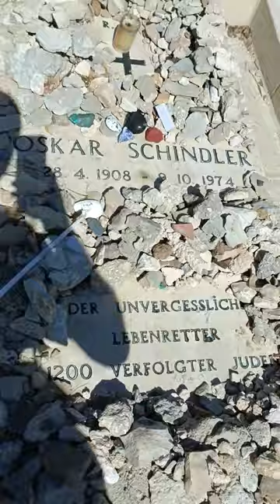Oskar Schindler grave in Jerusalem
Oskar Schindler (German: [ˈɔs.kaʁ ˈʃɪnd.lɐ] (listen); 28 April 1908 – 9 October 1974) was a German industrialist, humanitarian and a member of the Nazi Party who is credited with saving the lives of 1,200 Jews during the Holocaust by employing them in his enamelware and ammunitions factories in occupied Poland and the Protectorate of Bohemia and Moravia. He is the subject of the 1982 novel Schindler's Ark and its 1993 film adaptation, Schindler's List, which reflected his life as an opportunist initially motivated by profit, who came to show extraordinary initiative, tenacity, courage, and dedication in saving the lives of his Jewish employees.

Schindler grew up in Zwittau, Moravia, and worked in several trades until he joined the Abwehr, the military intelligence service of Nazi Germany, in 1936. He joined the Nazi Party in 1939. Prior to the beginning of German occupation of Czechoslovakia in 1938, he collected information on railways and troop movements for the German government. He was arrested for espionage by the Czechoslovak government but was released under the terms of the Munich Agreement that year. He continued to collect information for the Nazis, working in Poland in 1939 before the invasion of Poland at the start of World War II. In 1939, he acquired an enamelware factory in Kraków, Poland, which employed, at its peak in 1944, about 1,750 workers, of whom 1,000 were Jews. His Abwehr connections helped him protect his Jewish workers from deportation and death in the Nazi concentration camps. As time went on, he had to give Nazi officials ever larger bribes and gifts of luxury items obtainable only on the black market to keep his workers safe.
By July 1944, Germany was losing the war; the SS began closing down the easternmost concentration camps and deporting the remaining prisoners westward. Many were murdered in Auschwitz and the Gross-Rosen concentration camp. Schindler convinced SS-Hauptsturmführer Amon Göth, commandant of the nearby Kraków-Płaszów concentration camp, to allow him to move his factory to Brněnec in the Protectorate of Bohemia and Moravia, thus sparing his workers from almost certain death in the gas chambers. Using names provided by Jewish Ghetto Police officer Marcel Goldberg, Göth's secretary Mietek Pemper compiled and typed the list of 1,200 Jews who travelled to Brünnlitz in October 1944. Schindler continued to bribe SS officials to prevent the execution of his workers until the end of World War II in Europe in May 1945, by which time he had spent his entire fortune on bribes and black market purchases of supplies for his workers.
Schindler moved to West Germany after the war, where he was supported by assistance payments from Jewish relief organisations. After receiving a partial reimbursement for his wartime expenses, he moved with his wife Emilie to Argentina, where they took up farming. When he went bankrupt in 1958, Schindler left his wife and returned to Germany, where he failed at several business ventures and relied on financial support from Schindlerjuden ("Schindler Jews")—the people whose lives he had saved during the war. He died on 9 October 1974 in Hildesheim, Germany, and was buried in Jerusalem on Mount Zion, the only former member of the Nazi Party to be honoured in this way. He and his wife Emilie were named Righteous Among the Nations by the Israeli government in 1993. His reputation in the former Czechoslovakia remains, however, mixed.